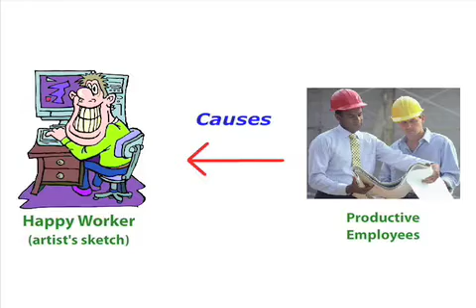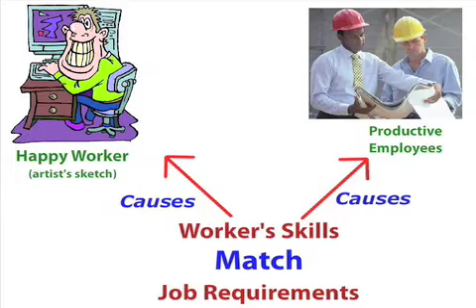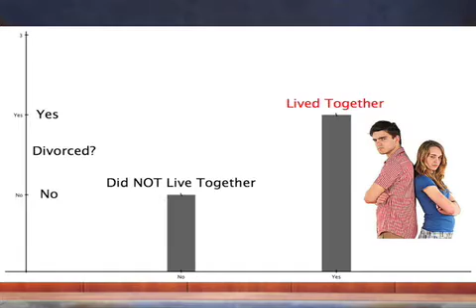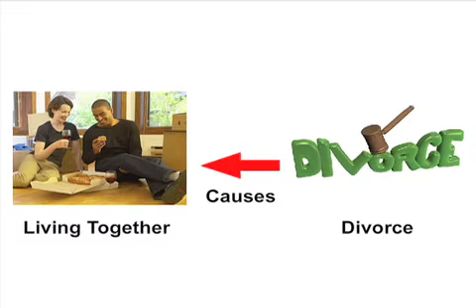The Difference Between Correlation and Causation - a Fun Example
Looking for examples of correlation and causation? Youve heard it a million times: correlation doesnt mean causation. Still need help? Well, heres a humorous look at this topic that I think drives home the point. The Psych Files "Breaking News" explores whether satisfied workers are more productive and whether living together causes divorce. I hope you enjoy this unique video episode of The Psych Files.  Distributed by Tubemogul.